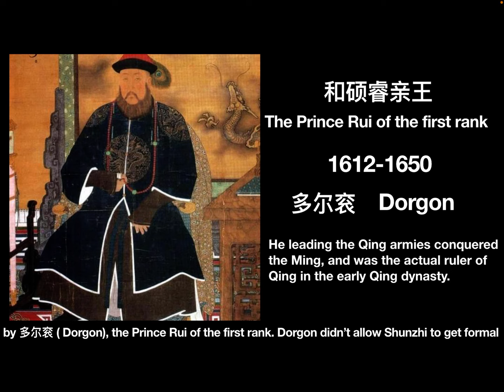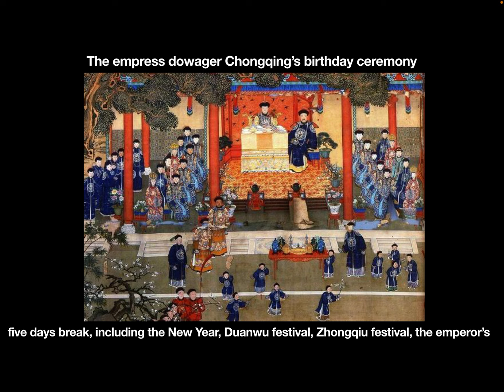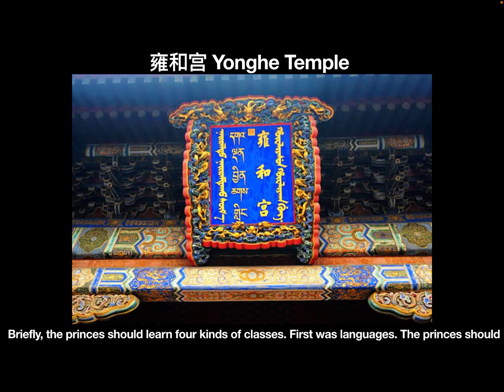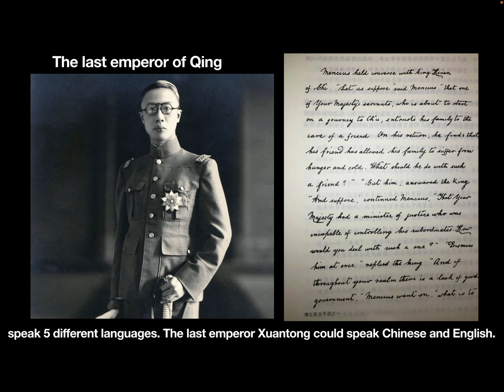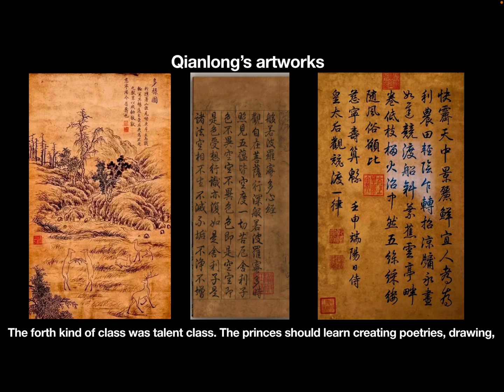Know Qing dynasty’s history through TV drama: The princes’ education in Qing dynasty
In this video, let’s see Qing princes’ education.